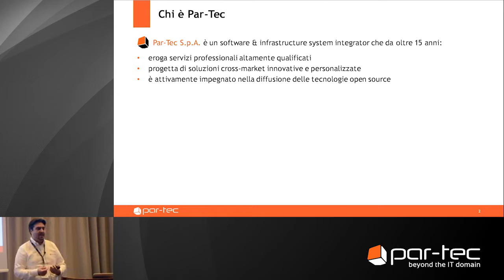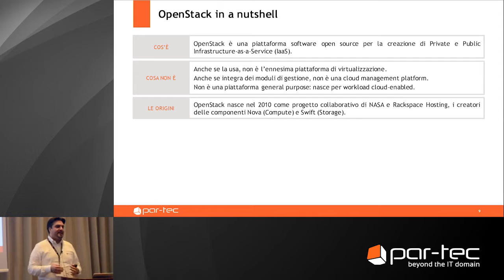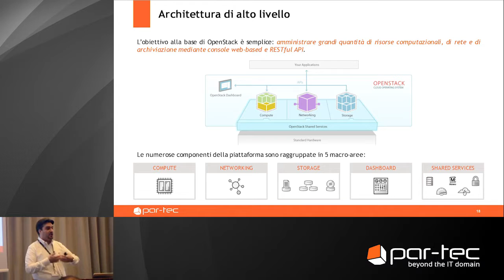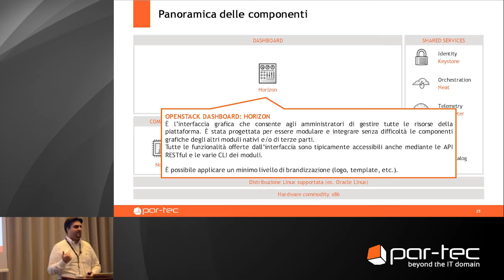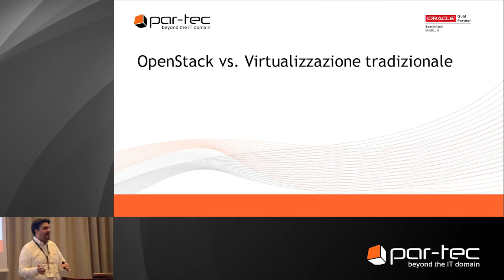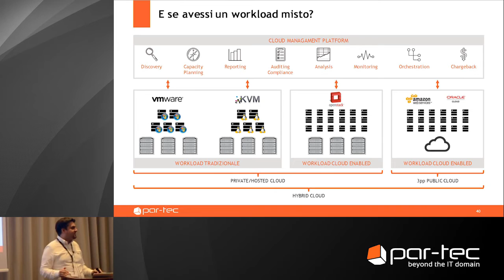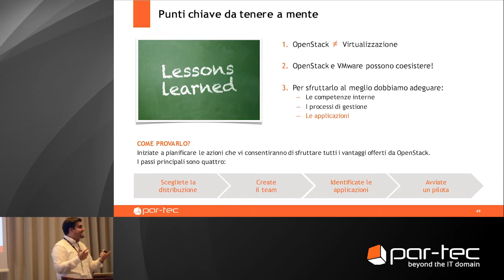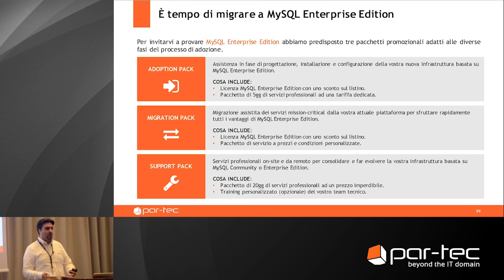MySQL Tech Tour 2016 - Panoramica sul progetto OpenStack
In occasione dell’Oracle MySQL Tech Tour 2016, il TechAdvisor Michelangelo Uberti ha fornito una panoramica generale del progetto OpenStack.

I punti trattati durante la presentazione sono:
- Introduzione a OpenStack
- OpenStack vs. Virtualizzazione tradizionale
- Presentazione dell’offerta di servizi dedicata

Per saperne di più, scaricate le slide e guardate il video della presentazione del nostro TechAdvisor su